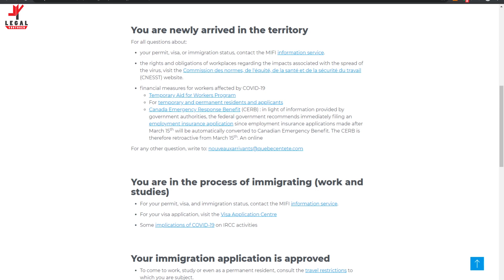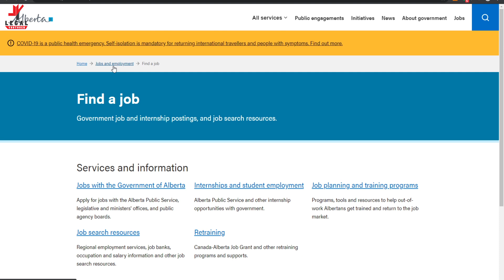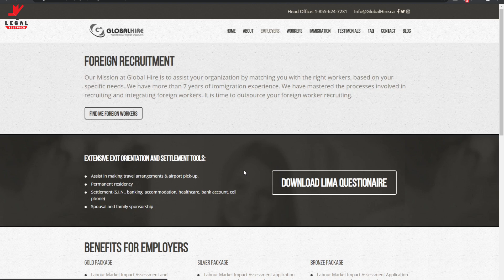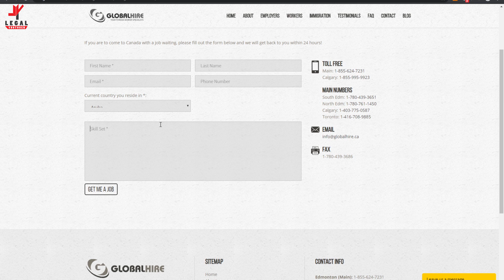Canada Best Employment Agencies 2020 | Get Canada Jobs Easily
Canada Best Employment Agencies 2020  | Get Canada Jobs Easily. Canada Best Recruitment Agencies 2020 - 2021 They will help you to Settle in Canada

Accessory i use :-

♣ About : app logo ke lia new Updates aagi In Topics per " YouTube, Mobiles , Unboxing , Traveling, Vlogs, New Earning Process, And Website Development Or Bohat sara Entertainment ke sath Guys kuch be pochna ho koi Ruk Tuk nhii Bendas pocho Its Yours Channel Support Us Thank You